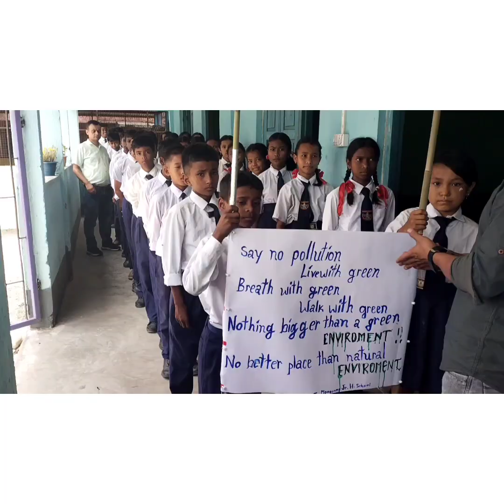World environment day celebrated at school 🪵🌿🍀